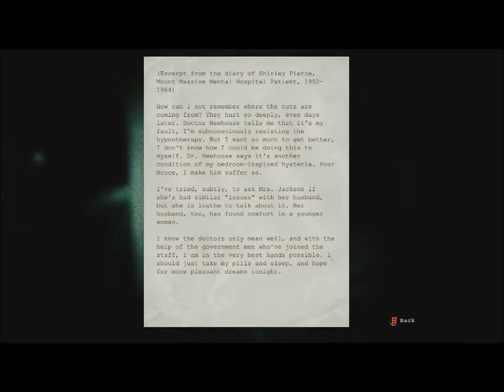Outlast ep10! LAYIN PIPE!